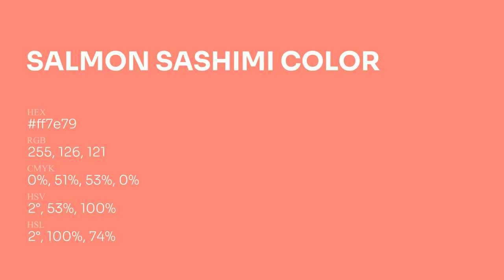Salmon Sashimi color ff7e79 hex Cool Red color ff7e79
What color is Salmon Sashimi ? ff7e79 hex, Cool Red color ff7e79

Hex ff7e79 Color Code is also known as Salmon Sashimi color

Hex ff7e79 Color code in RGB color code model is created after adding 100% red color, 49.41% green color and 47.45% blue color.